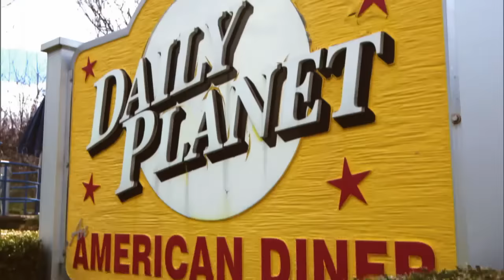Couple refuses to leave a tip for their lesbian waitress l What Would You Do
When a couple finds out that their waitress is a lesbian, they refuse to leave her a tip. This scenario is based on a real incident that happened in Rockford, Illinois. What would you do?